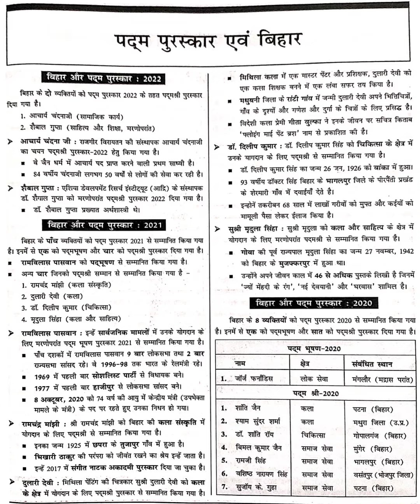Speedy Bihar Current Affairs 2023|| Bihar Padam Awards 2023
Bihar Padam Awards 2023